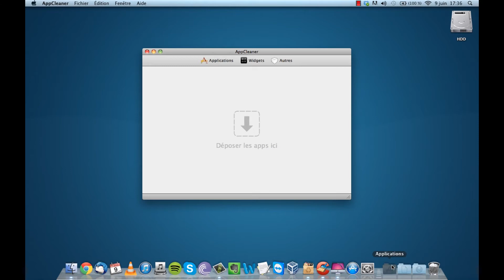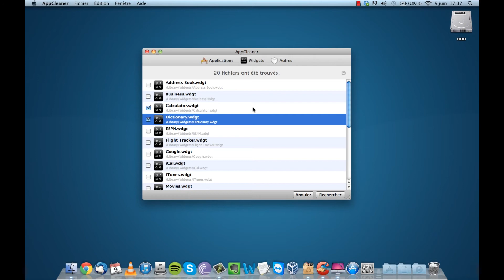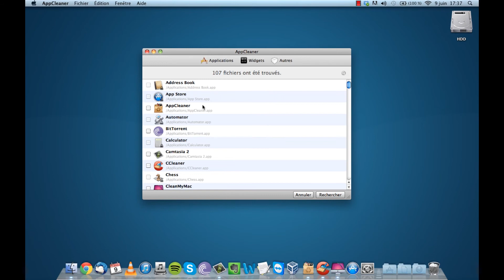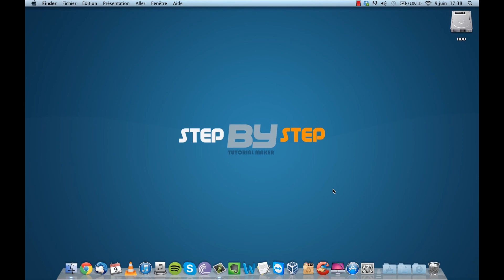Désinstaller un programme sur MAC | AppCleaner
Dans ce tutoriel vous allez apprendre à désinstaller un programme (application) proprement sur MAC OS X avec le logiciel AppCleaner